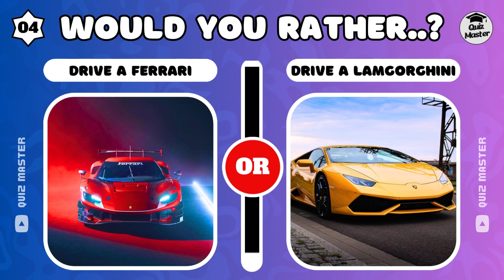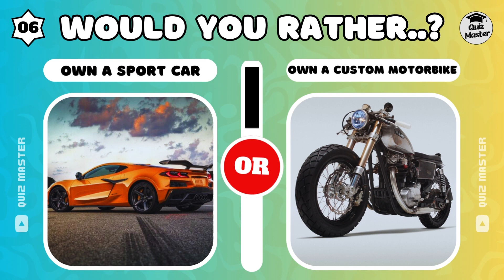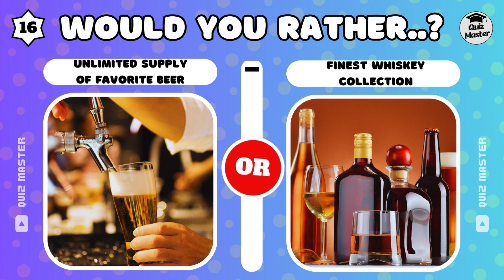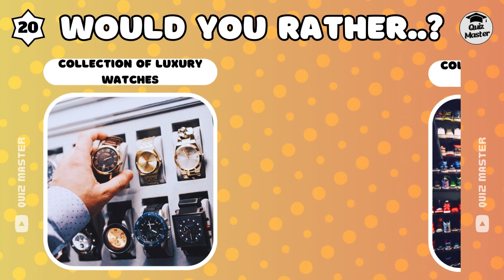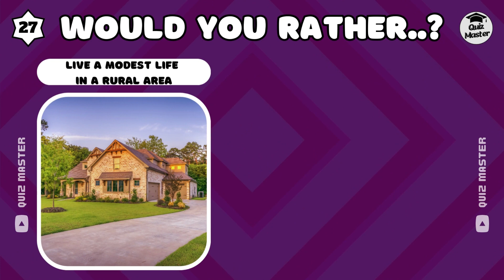Would You Rather? Boys Edition 👨‍🤝‍👨🧑| Fun & Exciting Choices for Guys!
Welcome to our Boys Edition of 'Would You Rather?' – the ultimate quiz game where tough decisions and hilarious debates await! In this exciting quiz video, we've got 20 thought-provoking 'Would You Rather' questions designed exclusively for the guys out there.

🤔 This quiz will put your decision-making skills to the test. Grab your friends, share your answers, and see who's got the coolest choices!

👾 So, are you ready to dive into the world of fun dilemmas and exciting scenarios? Boys Edition challenge begin!